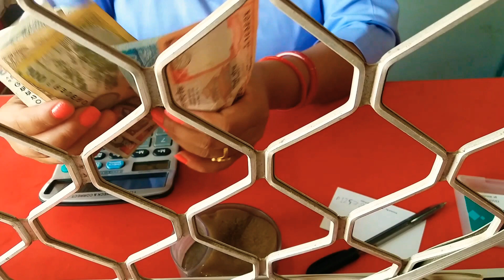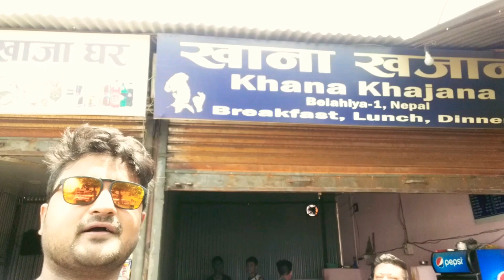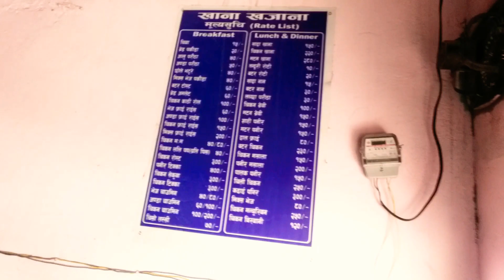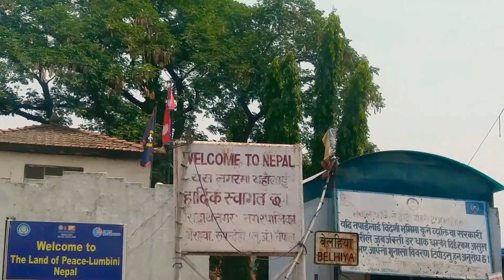A Short Trip | Tiger Resort | Nepal